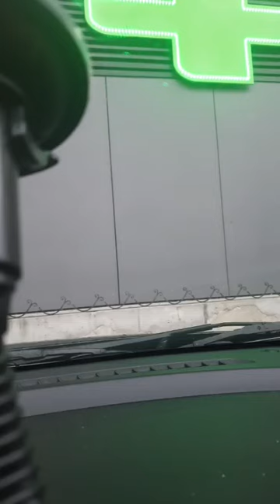Flore de Lille sort de ses gongs suite a la sortie de Lolo Fodja chez Aicha Sol